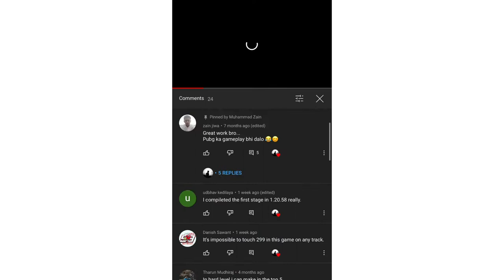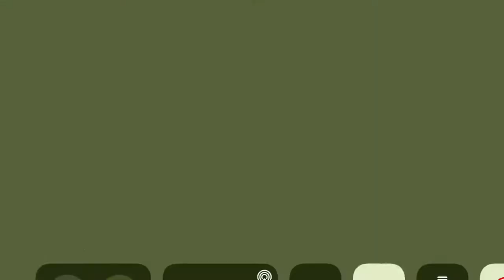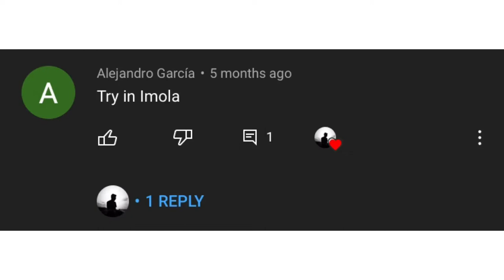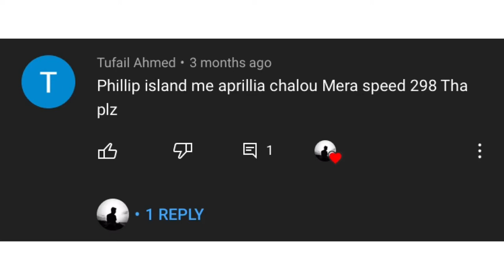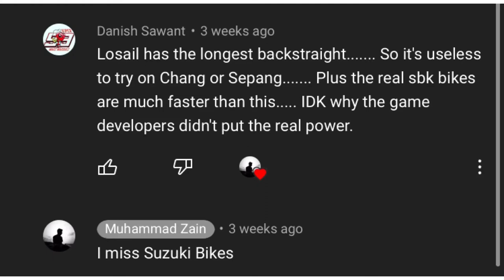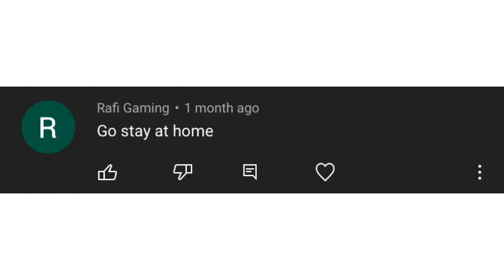SBK 16 | Riding on your requests | Hustle to 299kmph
In this video, I played SBK 16 and Rode on the audience's request.

 Thanks